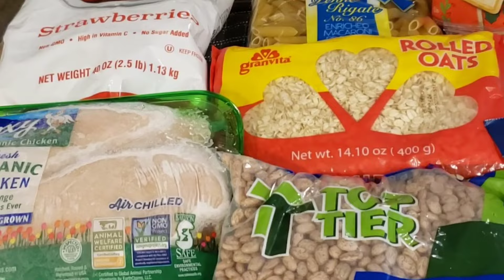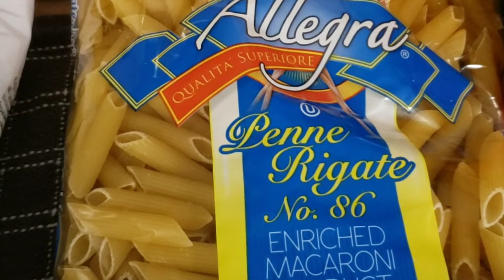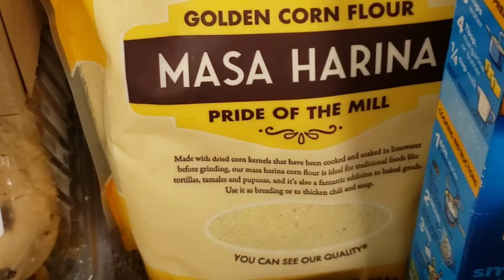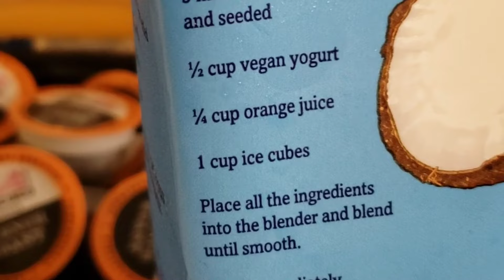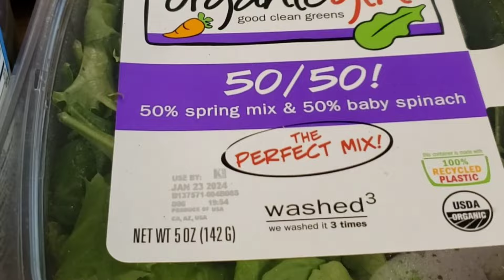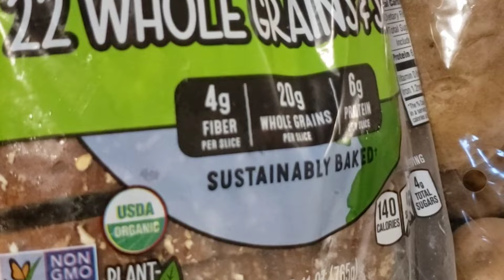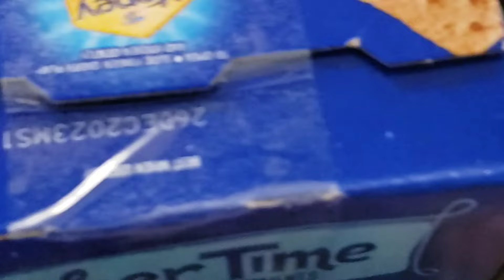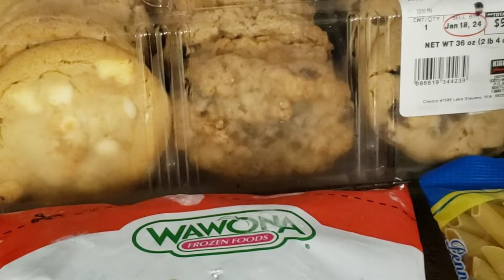Lovely Food Bank Haul 1.24.24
Hello everybody!
I will be doing videos sharing my trips to the food bank. Hopefully doing my share to knock down the stigma that used to surround people who made use of this resource. I hope that as you watch my videos and the many other channels that share simular content, you will gain confidence, and reach out to a food bank in your local area. No two food banks are the same and what I receive may or may not be close to what you receive. I will be very proud of you!
I will also share cooking canning and baking as it applies to my food bank supplies. I will share snippets of my life with my husband and my grandmother. While I won't go into a lot of personal information about grandma, I will share her with you because she is a riot. She is well loved by my entire family. Also...I am sure there will be way too many clips of our chickens. mostly Harry.
Last but not least 2 things. There is a definite learning curve to editing. I will learn as I go and quality should improve over time. maybe...lol
And second...what you see is what you get...If you watched this video you will know I am talking about Mildred and Esther.
Deanna
Addy Cupcake
Grandma Charlene
and Harry